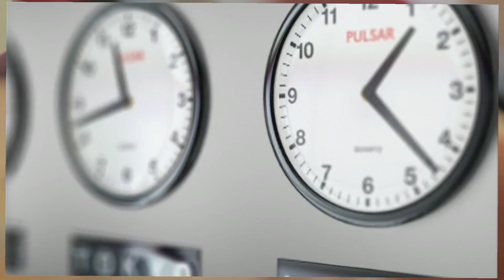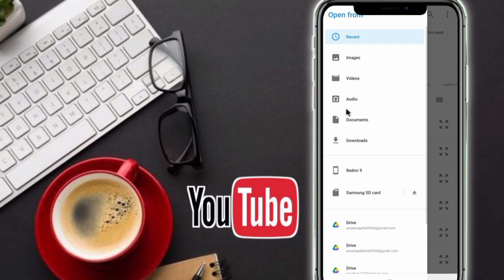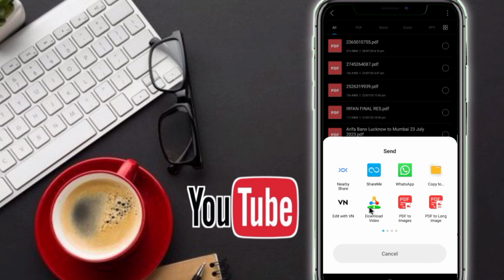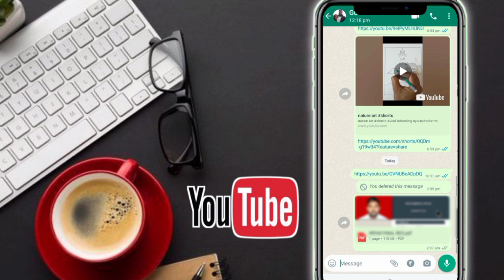WhatsApp Par PDF File Kaise Send Kare || How To Send PDF File In WhatsApp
WhatsApp par Apna Live Location Kaise Bheje || How To Send Location On Whatsapp

Whatsapp Blue Tick Kaise Hataye || How To Hide WhatsApp blue Tick ☑️

Mera Naam Hai Mohd Gufran Ansari Aur Aap Sabhi Ka hamare Youtube Channel Me Swagat Hai.

🛑इस वीडियो में मैं आपको बताने वाला हूं कि आप व्हाट्सएप से PDF files कैसे भेजें

🔴Pyare bhaiyon hamare is channel par Youtube se judi jankari,Computer trics,Mobile trics aur tamam tarah ki technical jankariyan milti rahengi INSHAALLAH

MY GEARS:-

🔴Redmi 9 Active 6/128-👇👇👇

FD1 BBD Tabletop Ultra Tablet Arm Mount Stand Holder

🔴REDIOX 10 inch Big LED Selfie Ring Light

🔴NAFA Portable Selfie Stick Tripod with Bluetooth

🔴MarQ by Flipkart 27 inch Full HD LED

🔴Electrobot Intel Core i5-650 (8 GB RAM/1TB

🔴ZEBRONICS Zeb K35 and Zeb Rise Keyboard